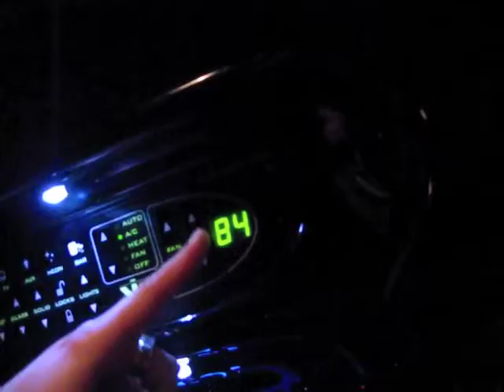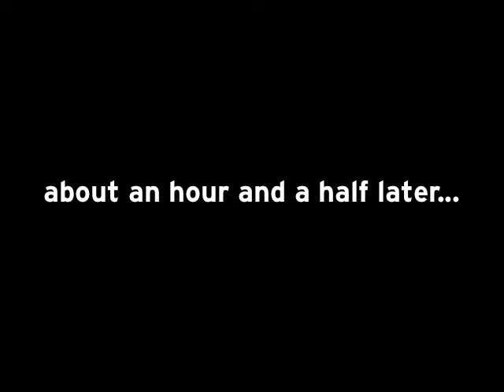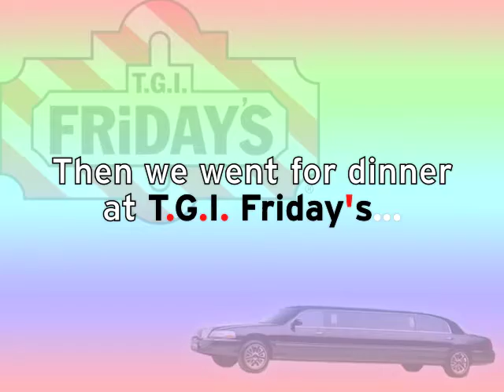Picking Up Derek Surprise!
While trying to clean up my apartment before leaving to pick up Derek from the airport, I got a knock at my door. I was told this would be someone delivering cookies, but it was actually something much better! Yay for surprises!